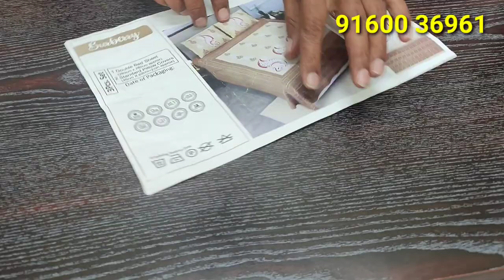HAND BLOCK PRINTED SAREES, SUITS, BED SHEETS, HAND 👜👜BAGS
Queen fashions,
shop no. 25, First floor,
Skanda business hub,
Abdulla khan estate,
kurnool,
A. P.